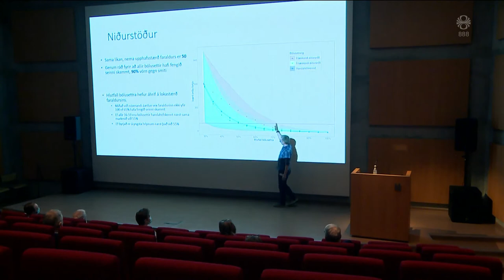Fréttir - 20. maí 2021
Fréttir RÚV frá 20. maí 2021 - Efnisyfirlit:
00:01:25 Fundur Norðurskautsráðs
00:10:03 Hætt að bólusetja eftir aldri
00:12:06 Vonir um að samið verði um vopnahlé á Gaza
00:14:01 Gosmengun næstu daga
00:15:34 Listi Framsóknarflokksins í Reykjavík
00:16:24 Eurovision